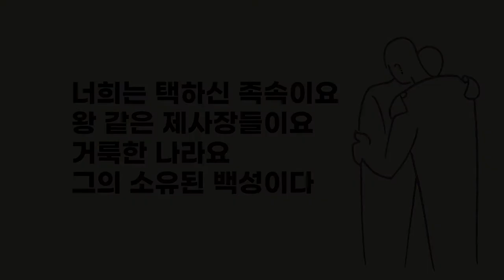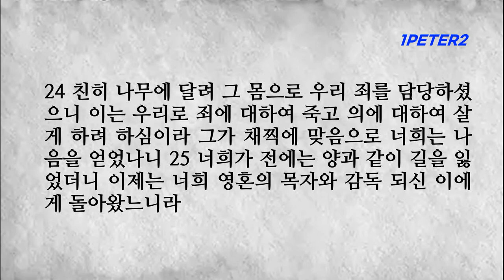베드로전서2장 너희는 하나님의 백성으로 자유를 가졌으니 악을 행하지 말고 하나님의 사람답게 살라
■베드로전서 2장■
1 그러므로 모든 악독과 모든 기만과 외식과 시기와 모든 비방하는 말을 버리고 2 갓난 아기들 같이 순전하고 신령한 젖을 사모하라 이는 그로 말미암아 너희로 구원에 이르도록 자라게 하려 함이라 3 너희가 주의 인자하심을 맛보았으면 그리하라
4 사람에게는 버린 바가 되었으나 하나님께는 택하심을 입은 보배로운 산 돌이신 예수께 나아가 5 너희도 산 돌 같이 신령한 집으로 세워지고 예수 그리스도로 말미암아 하나님이 기쁘게 받으실 신령한 제사를 드릴 거룩한 제사장이 될지니라
6 성경에 기록되었으되 보라 내가 택한 보배로운 모퉁잇돌을 시온에 두노니 그를 믿는 자는 부끄러움을 당하지 아니하리라 하였으니 7 그러므로 믿는 너희에게는 보배이나 믿지 아니하는 자에게는 건축자들이 버린 그 돌이 모퉁이의 머릿돌이 되고
8 또한 부딪치는 돌과 걸려 넘어지게 하는 바위가 되었다 하였느니라 그들이 말씀을 순종하지 아니하므로 넘어지나니 이는 그들을 이렇게 정하신 것이라
9 그러나 너희는 택하신 족속이요 왕 같은 제사장들이요 거룩한 나라요 그의 소유가 된 백성이니 이는 너희를 어두운 데서 불러 내어 그의 기이한 빛에 들어가게 하신 이의 아름다운 덕을 선포하게 하려 하심이라
10 너희가 전에는 백성이 아니더니 이제는 하나님의 백성이요 전에는 긍휼을 얻지 못하였더니 이제는 긍휼을 얻은 자니라 11 사랑하는 자들아 거류민과 나그네 같은 너희를 권하노니 영혼을 거슬러 싸우는 육체의 정욕을 제어하라
12 너희가 이방인 중에서 행실을 선하게 가져 너희를 악행한다고 비방하는 자들로 하여금 너희 선한 일을 보고 오시는 날에 하나님께 영광을 돌리게 하려 함이라 13 인간의 모든 제도를 주를 위하여 순종하되 혹은 위에 있는 왕이나
14 혹은 그가 악행하는 자를 징벌하고 선행하는 자를 포상하기 위하여 보낸 총독에게 하라 15 곧 선행으로 어리석은 사람들의 무식한 말을 막으시는 것이라 16 너희는 자유가 있으나 그 자유로 악을 가리는 데 쓰지 말고 오직 하나님의 종과 같이 하라
17 뭇 사람을 공경하며 형제를 사랑하며 하나님을 두려워하며 왕을 존대하라 18 사환들아 범사에 두려워함으로 주인들에게 순종하되 선하고 관용하는 자들에게만 아니라 또한 까다로운 자들에게도 그리하라 19 부당하게 고난을 받아도 하나님을 생각함으로 슬픔을 참으면 이는 아름다우나
20 죄가 있어 매를 맞고 참으면 무슨 칭찬이 있으리요 그러나 선을 행함으로 고난을 받고 참으면 이는 하나님 앞에 아름다우니라 21 이를 위하여 너희가 부르심을 받았으니 그리스도도 너희를 위하여 고난을 받으사 너희에게 본을 끼쳐 그 자취를 따라오게 하려 하셨느니라
22 그는 죄를 범하지 아니하시고 그 입에 거짓도 없으시며 23 욕을 당하시되 맞대어 욕하지 아니하시고 고난을 당하시되 위협하지 아니하시고 오직 공의로 심판하시는 이에게 부탁하시며
24 친히 나무에 달려 그 몸으로 우리 죄를 담당하셨으니 이는 우리로 죄에 대하여 죽고 의에 대하여 살게 하려 하심이라 그가 채찍에 맞음으로 너희는 나음을 얻었나니 25 너희가 전에는 양과 같이 길을 잃었더니 이제는 너희 영혼의 목자와 감독 되신 이에게 돌아왔느니라